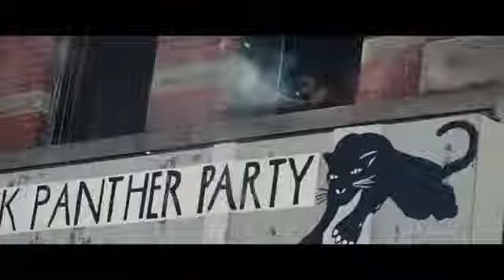Judas and the Black Messiah | Original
Sencit's Marcel Rodriguez-Lopez and Brett Sorrentino created a custom backend to carry the second half of this trailer for Warner Bros.' Judas and the Black Messiah. Winner: Silver at the 2021 Clio Awards for Best Drama in the Theatrical category.